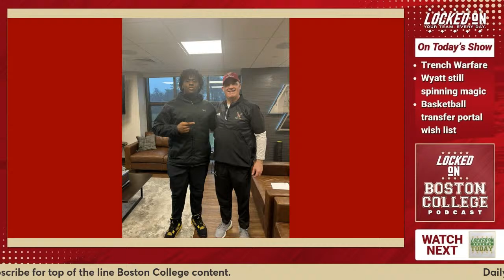Boston College recruiting starting to heat up, especially in the trenches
Boston College football has started to rack up official visits, and one thing is clear, that Bill O'Brien has put some real emphasis on the offensive and defensive line. We look at what is going on there. Don't sleep on the work on wide receivers coach Darrell Wyatt who continues to be the ace recruiter, and has some HUGE names in the pipeline. Finally, what is going on with BC basketball and the transfer portal, and who are three names that BC could be targeting.